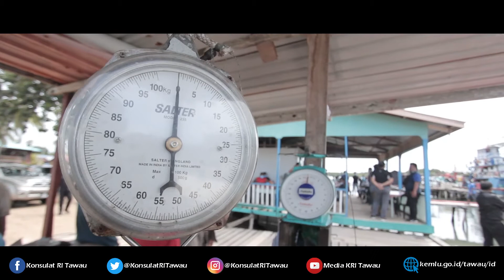Konsul RI-Tawau, silaturahmi dengan para Nelayan WNI di Tambisan Lahad Datu - Malaysia.